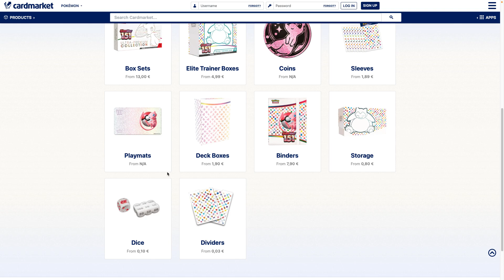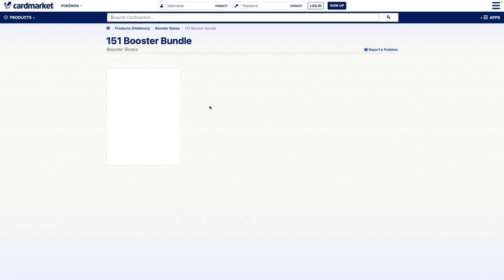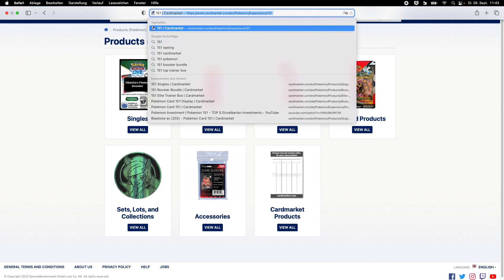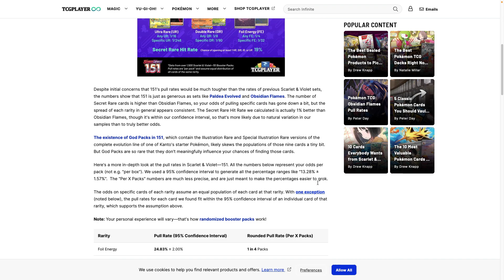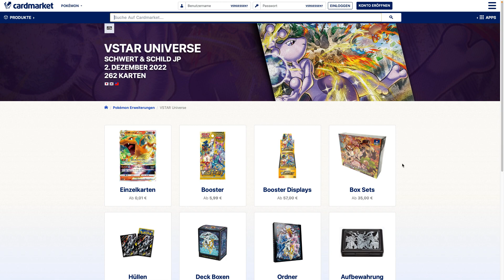Pokemon Investment | Das GEHEIMNIS von POKEMON 151